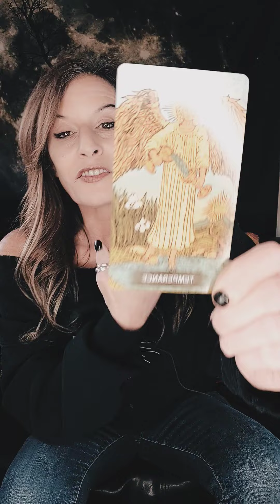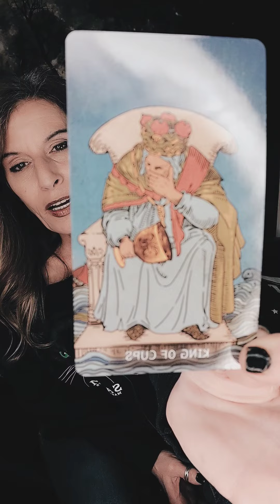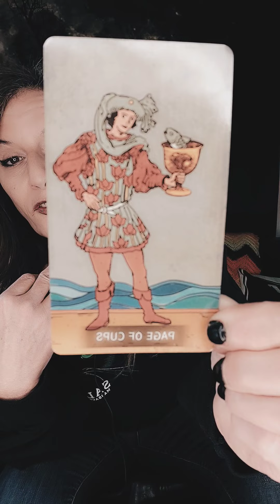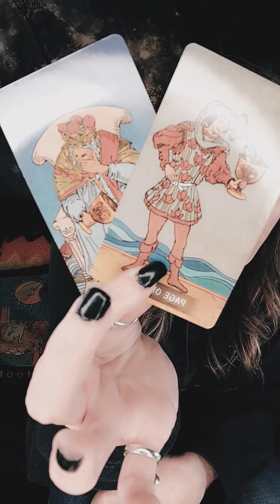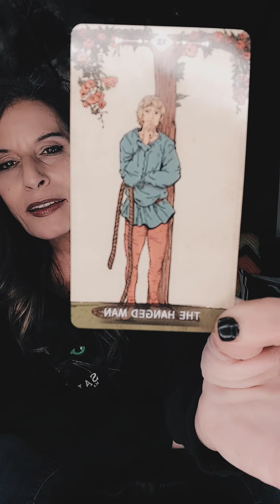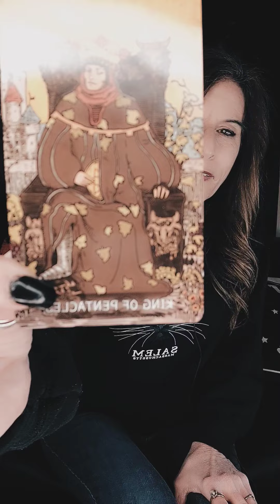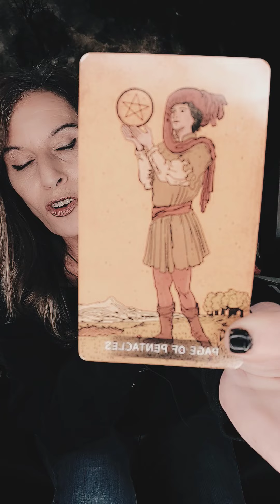ENERGIES INFLUENCING WATER SIGNS WEEK OF 1/31/22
WATER SIGNS Horoscopals for week of  JANUARY 31st for the energies influencing your sign this week. 🎊✨

DECKS USED:
DOUBLE MAJOR TAROT

TIMESTAMPS
PISCES   :35
CANCER  4:35
SCORPIO: 9:46